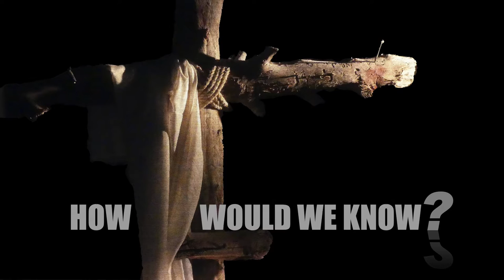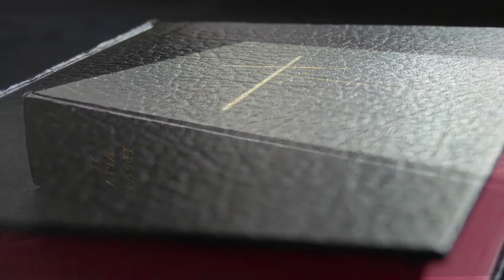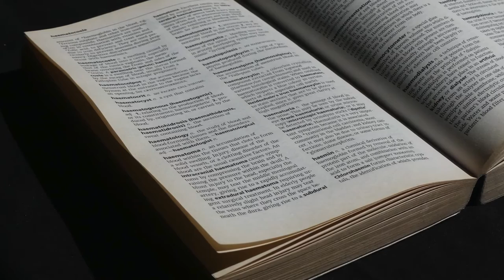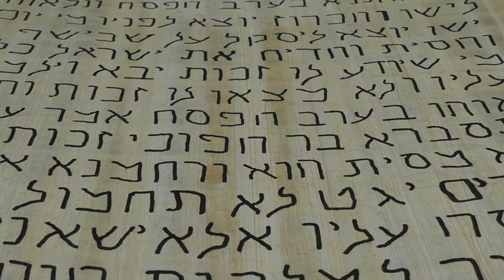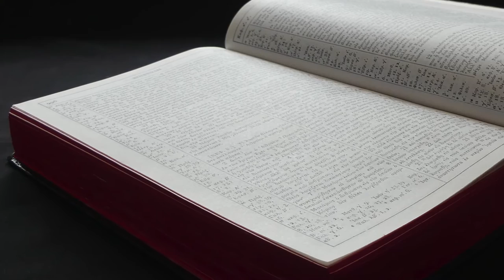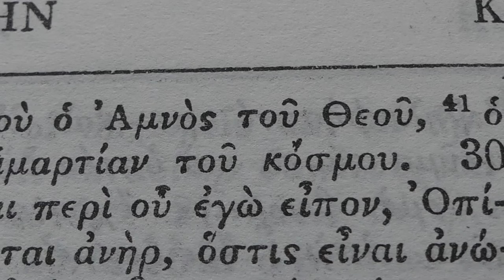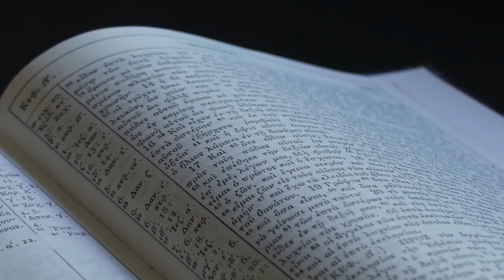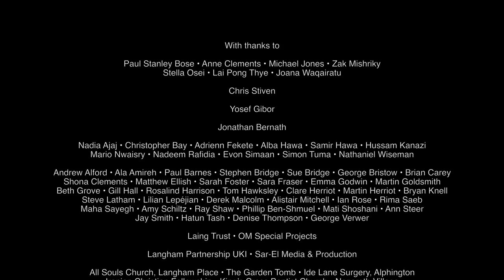Jesus: Dead and Buried? Full HD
Jesus: Dead and Buried?

An in depth look at the historical and medical evidence for the death of Jesus on a cross in Jerusalem 2000 years ago. And why he died.

Director: Ronald Clements
Producers: Malcolm Steer, Roger Malstead